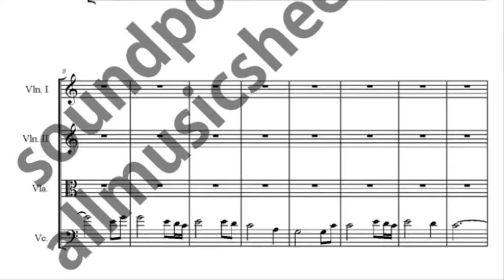Amazing Grace quartet music sheet